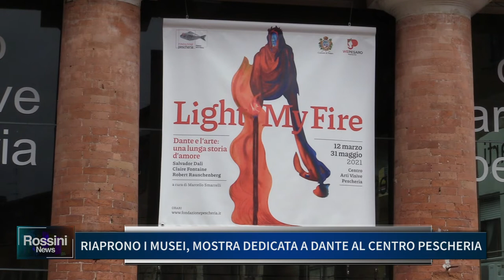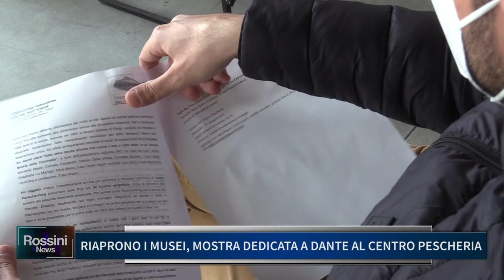RIAPRONO I MUSEI, MOSTRA DEDICATA A DANTE AL CENTRO PESCHERIA